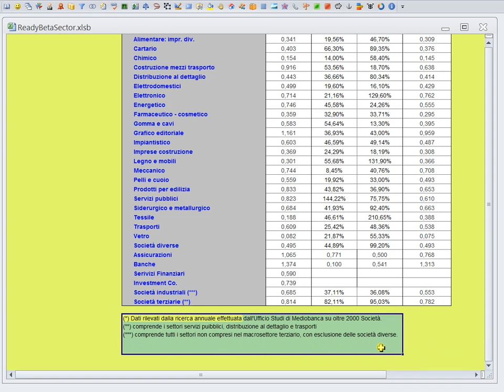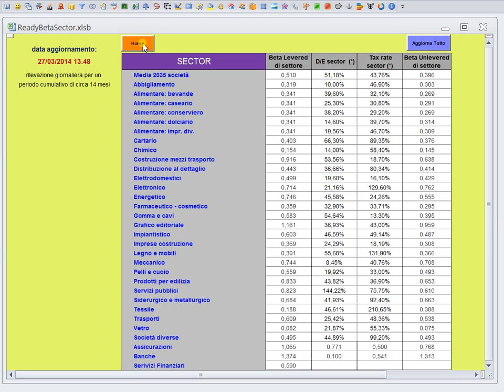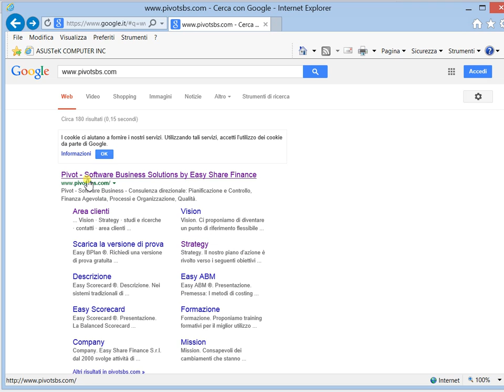Ready Beta Sector software per il calcolo del coefficiente beta Clip 4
Il valore del Beta è calcolato usando dapprima la funzione "pendenza", ponendo come variabile dipendente i rendimenti del titolo e come indipendente quelli del FTSE MIB. Il Beta rappresenta la pendenza della retta di regressione tra i rendimenti; inoltre, un grafico riporta l'andamento dei rendimenti del titolo confrontati con l'indice di riferimento. Il software pesa ciascun settore in base alla sua capitalizzazione e calcola un Beta Macro Settore. Per l'aggiornamento delle quotazioni è sufficiente cliccare l’apposito pulsante nella pagina Home o in quelli inseriti in più pagine del programma per attivare la funzione di aggiornamento di tutti i titoli sulla base della quotazione storica sino a quella del giorno precedente all’operazione. L’aggiornamento è effettuato sui dati storici di ciascun titolo messi a disposizione dal sito Yahoo Finanza.
Acquistabile su Fisco e Tasse:
e
B2Corporate: